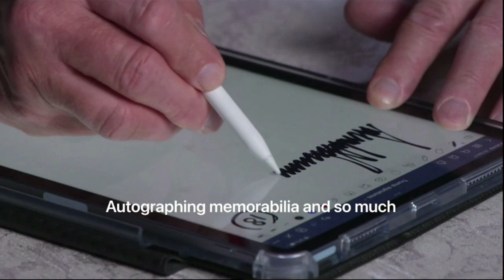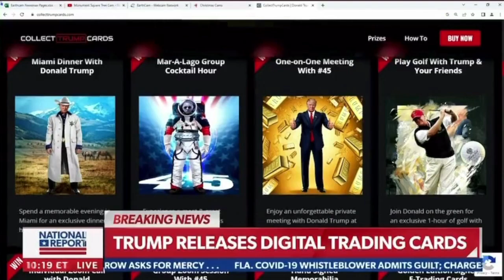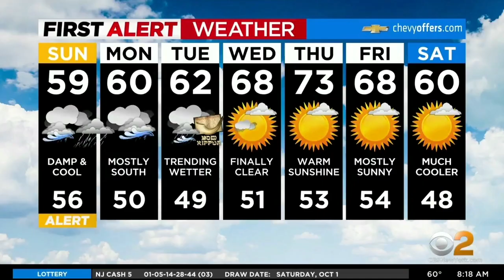Donald Trump’s Pathetic, Embarrassing Announcement & Santa’s Lap or Booster Shot?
The long awaited sequel of Avatar is out this weekend, Donald Trump’s “major announcement” turned out to be the embarrassing release of digital trading cards featuring himself, the folks over at NewsMax were even underwhelmed, the official portrait of outgoing speaker Nancy Pelosi was revealed in Washington, the Washington State Cougars joined us in anticipation of the Jimmy Kimmel Los Angeles Bowl, we play a round of Santa’s Lap or Booster Shot, and we bleep and blur whether it’s needed or not in This Year in Unnecessary Censorship.